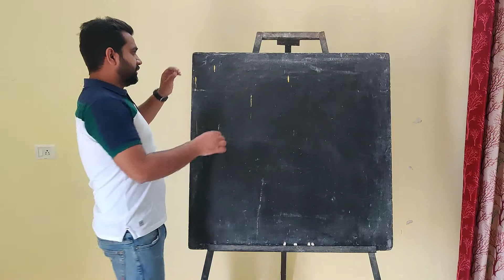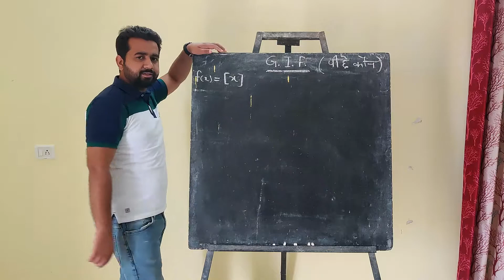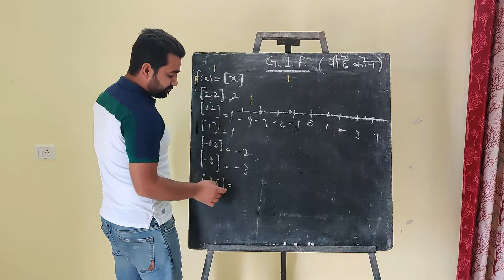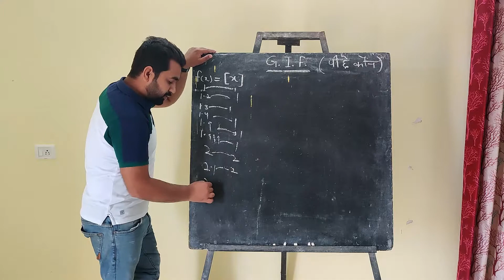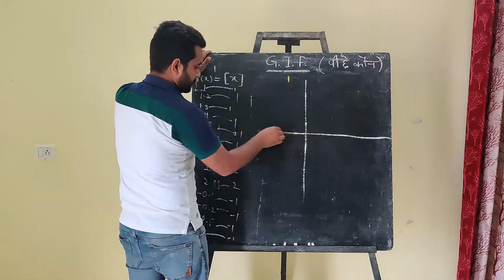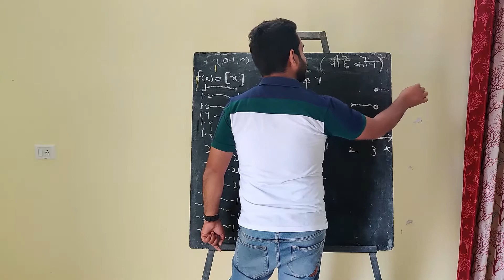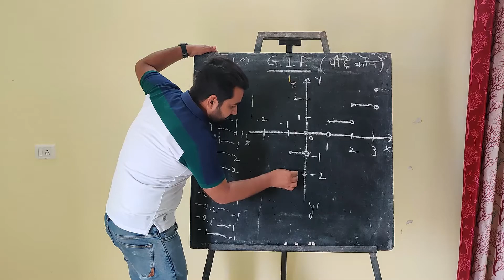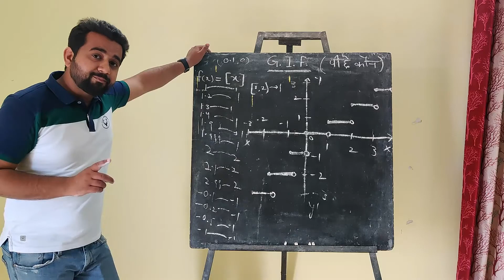CLASS 12 XII MATHS CBSE FUNCTIONS [PART 13]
Function by Siddhu Sir | Types of Function : Greatest Integer Function (Lecture 13)